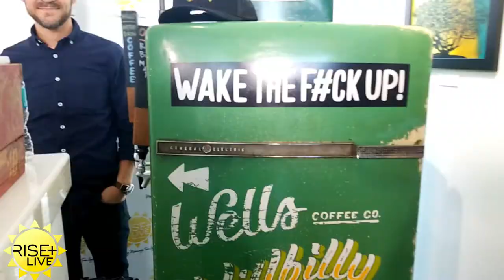Bartender of the Week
Kris Hugo from The OG Delray tended our Atlas Event Rental Bar